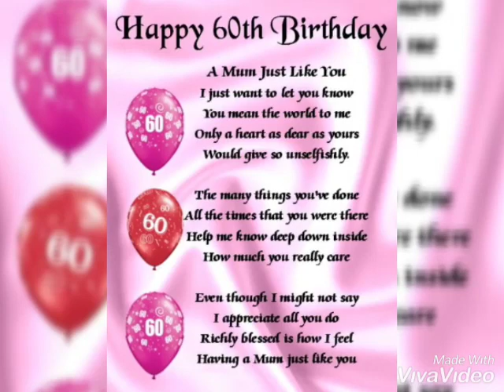Michael dave sacriz.. My mother 60th bday. Jan. 4, 2020